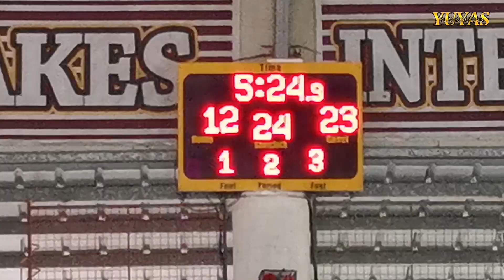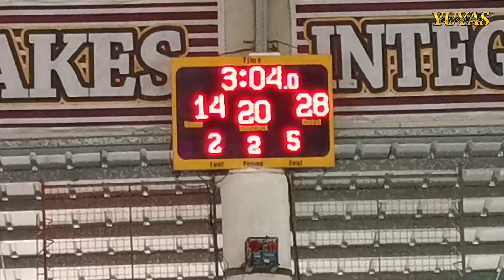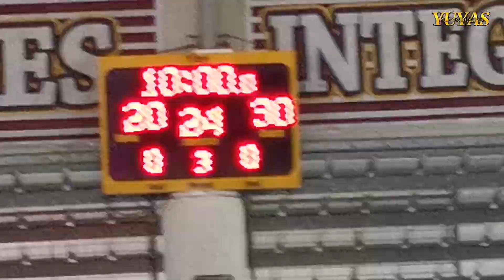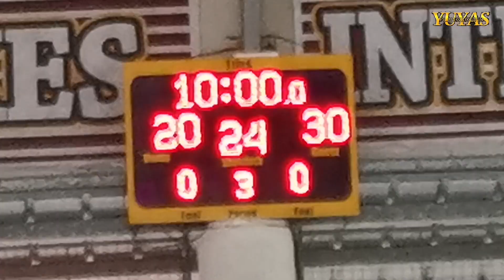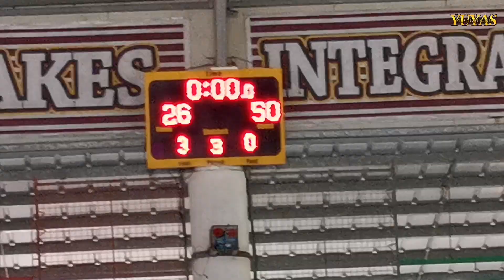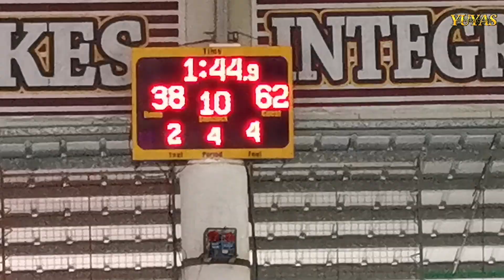MARCELINO FULE VS CANOSSA : PRISEA SENIOR HIGH BASKETBALL (YPG 1126)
Sa pagpapatuloy ng ginaganap na PRISEA sa Southlakes integrated school ay maghaharap sa Senior high basketball ang mga idolo ng Marcelino Fule kontra Canossa.